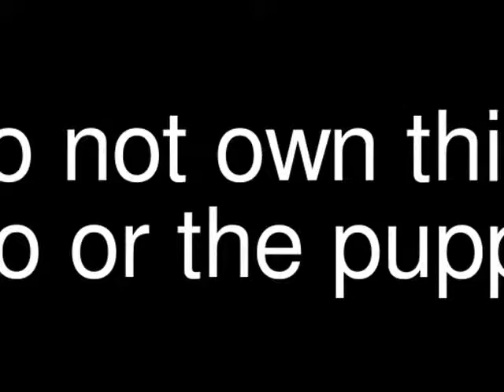Cute dog playing on Ipad